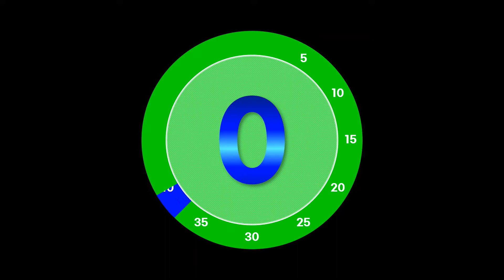1 Minute Timer - Circle Countdown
Silent 1 minute countdown timer.
The alarm will start 30 seconds before completion.
Black background, Green circle image

Thanks.